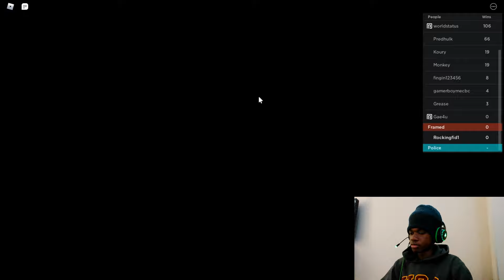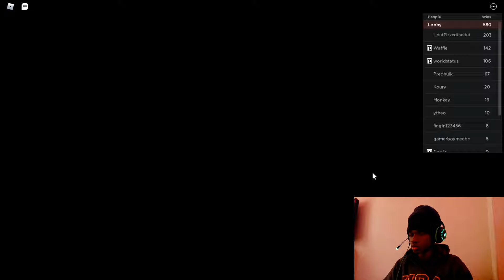FRAMED GAMEPLAY #2 | It's Mk yt | Fun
What is Roblox all about? Roblox is a massively multiplayer online game created and marketed toward children and teenagers aged 8–18. In the game, players are able to create their own virtual world, in which they or other online members may enter and socialize within the blocks of varying shapes, sizes, and colors. Currency used: Robux$

Note: All music in this video(except intro) has been licensed from YouTube for content use and they are completely free to acquire.